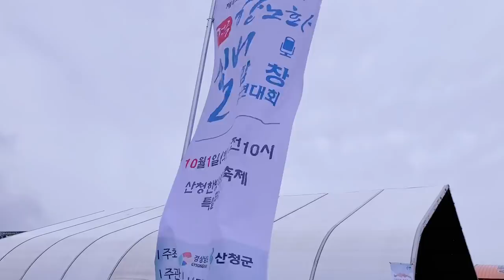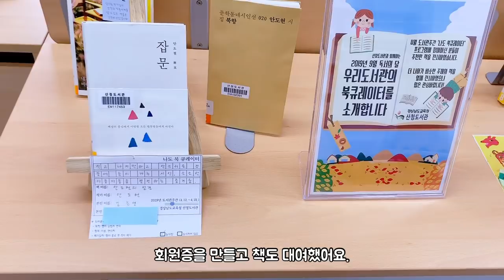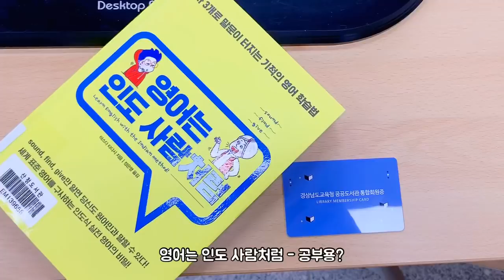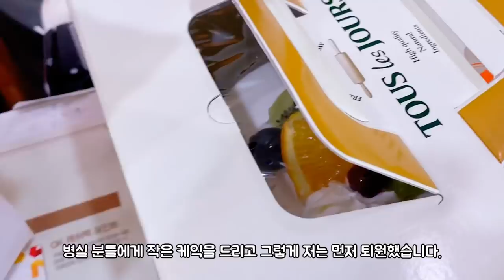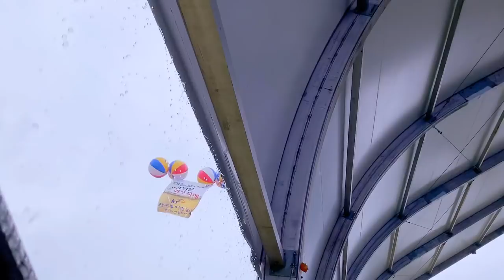숲속작은집 vlog 13 타일작업 끝내고 이제 좀 편해지나 했습니다.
안녕하세요.
일주일만에 인사드립니다.
다친 손은 치료가 잘 되고 있습니다.
걱정해주신 많은 분들께 정말 감사드립니다.
이번주 영상은 천연수세미 만드는 과정이랑 병원에서 입원한 영상을 vlog로 담아봤습니다.
그리고 엄마가 합창대회에 참여하셔서 그 모습도 담아봤습니다.
근데 또 태풍이 와서 난리도 아니었어요.
이번주 영상도 재미있게 봐주세요.